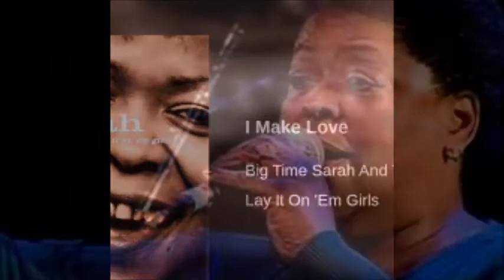Big Time Sarah ~ ''Cadillac Assembly Line''&''Blues In The Year One D One'' 1996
Big Time Sarah & The B.T.S. Express
Emery Williams guitar